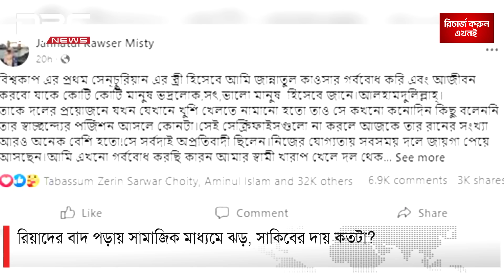রিয়াদের বাদ পড়ায় সামাজিক মাধ্যমে ঝড়, সাকিবের দায় কতটা? | DBC NEWS